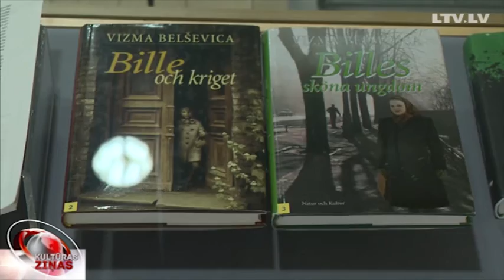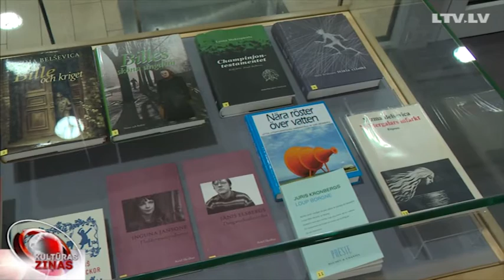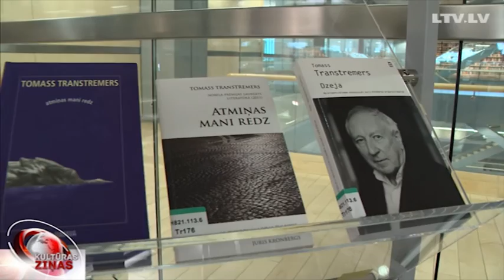Jurim Kronbergam – 70!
Zviedrijā dzimušais latviešu dzejnieks un tulkotājs Juris Kronbergs šodien atzīmē savu 70. dzimšanas dienu. Par godu šim notikumam Latvijas Nacionālajā bibliotēkā sarīkota tikšanās ar dzejnieku un atklāta izstāde, kur apkopoti bibliotēkas krājumā esošie Jura Kronberga darbi.